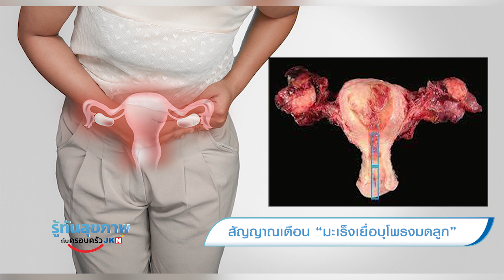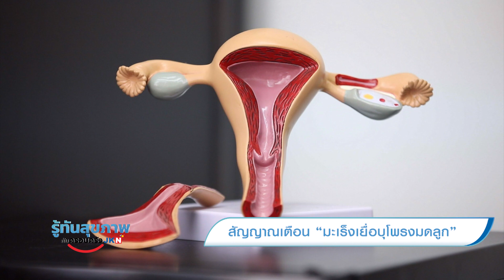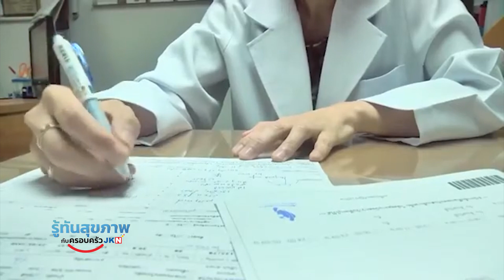“มะเร็งเยื่อบุโพรงมดลูก” I รู้ทันสุขภาพกับครอบครัว JKN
มะเร็งเยื่อบุโพรงมดลูก โรคที่พบบ่อยมากขึ้นในปัจจุบันของคุณผู้หญิง จะอาการมะเร็งเยื่อบุโพรงมดลูกจะมีอะไรบ้าง และมีแนวทางการรักษาอย่างไรบ้างนั้น รับฟังสาระดีๆจาก แพทย์หญิงปนัดดา บรรยงวิจัย คุณหมอสูตินรีเวช  โรงพยาบาลจุฬารัตน์ 3 อินเตอร์
00:00 มะเร็งเยื่อบุโพรงมดลูกคืออะไร
00:41 โอกาสที่จะเกิดมะเร็งเยื่อบุโพรงมดลูก
01:03 มะเร็งเยื่อบุโพรงมดลูกเกินขึ้นได้อย่างไร
01:55 อาการที่สัมพันธ์กับมะเร็งยื่อบุโพรงมดลูก
02:23 การรักษามะเร็งเยื่อบุโพรงมดลูก
03:50 การลดความเสี่ยงมะเร็งเยื่อบุมะเร็งโพรงมดลูก
หากท่านมีอาการหรือกังวลใจกับอาการเหล่านี้ สามารถติดต่อสอบถามและนัดหมายเข้ารับบริการได้ที่ :
🏥ศูนย์สูตินรีเวช โรงพยาบาลจุฬารัตน์ 3 อินเตอร์
📞 Call Center: 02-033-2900 ต่อ 1168,1169
📞 สายด่วน: 1609